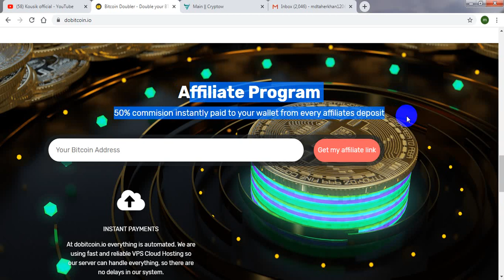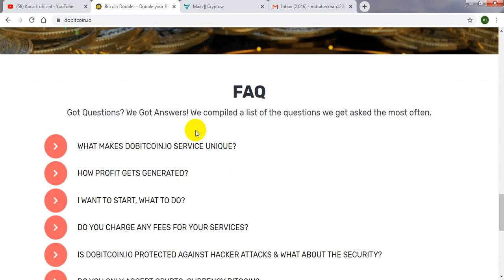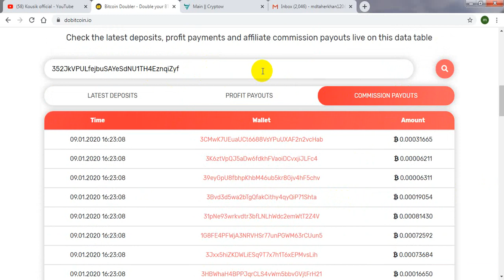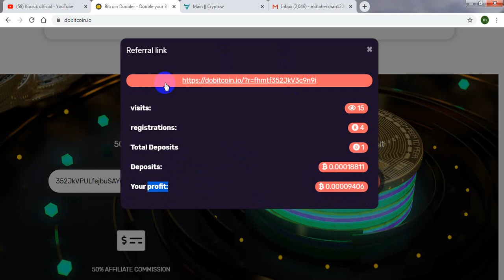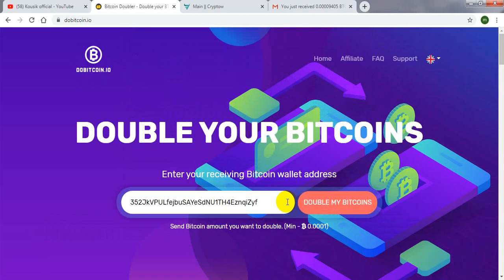New Double Bitcoin Site 🔥Dobitcoin.io 🔥 live deposit | eran daily $20| 00day |kousik official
Dobitcoin.io  new fresh bitcoin doubler site2020| 00 day runing| Live deposit|| 100% light and paying site| it is best time to invest | so dont miss | EARN $10 TO $20 PER DAY 100%-EASY WAY TO EARN MONEY ONLINE IN 2019-HOW TO MAKE MONEY ONLINE 2019, best eranning way